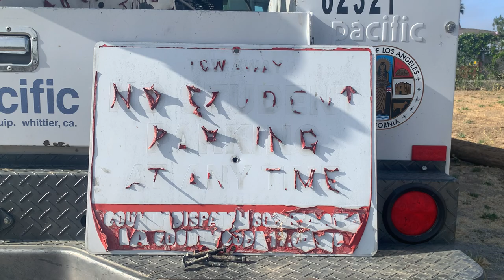Conversation with my Houseless Friend “Thee Oden”